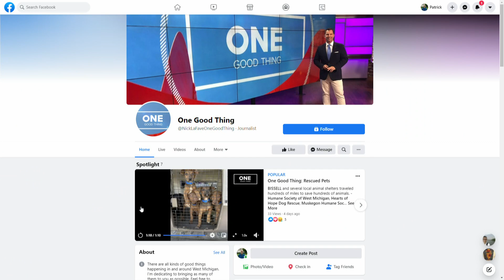One Good Thing